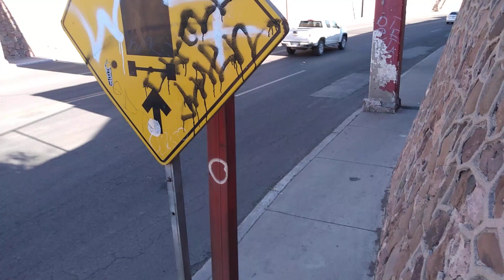Recorrido Completo la Muralla Ambos Lados & Su Amigo Rochon blogs 2nd (official video) HD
canal official video de YouTube
rochon blogs 2nd HD
solamente por mensajes de WhatsApp

Es totalmente  Gratis donde dice en ROJO aplástale aun lado esta la campanita  también aplástale …

se llaman
Compa Rochon